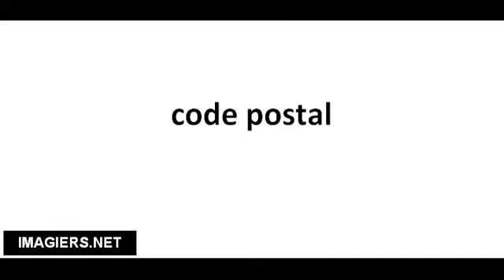Richtig Aussprechen # code postal